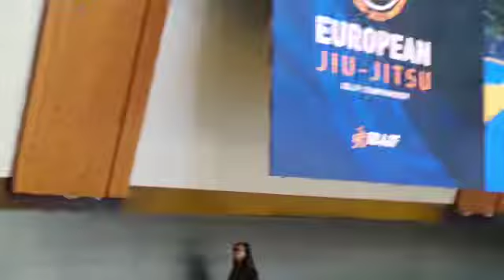Mareks Varnelis (Latvia) vs. PANAGIOTIS SIMITZIS (Greece)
IBJJF European championships 2023 (Paris, France). "Master 4", Brown belts